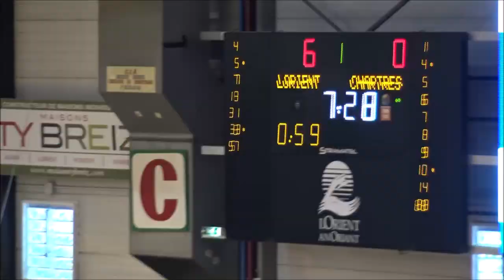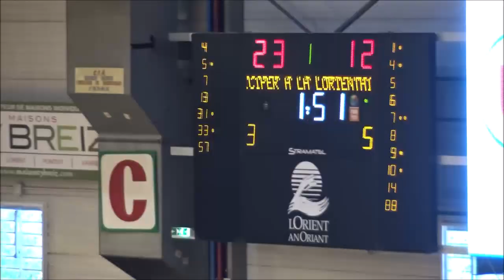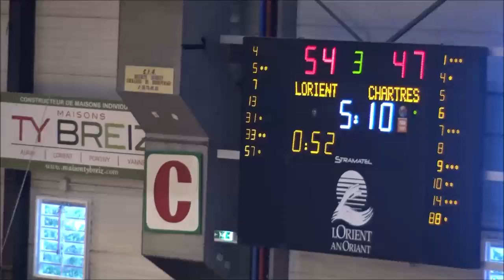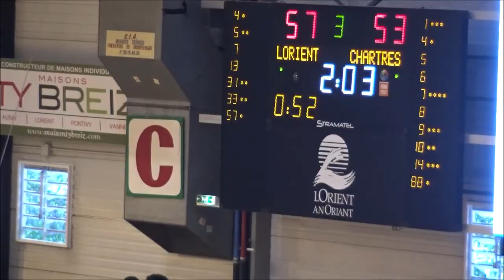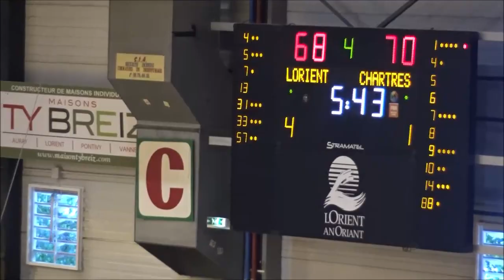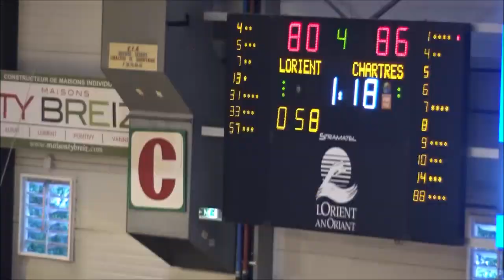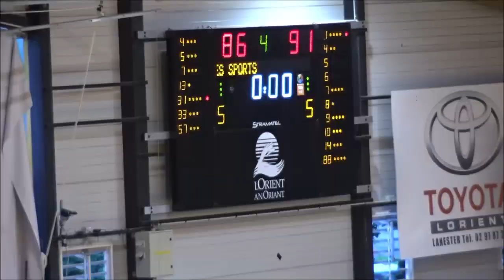CEP LORIENT VS CHARTRES JUIN 2018 FINALE PO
Match  de folie , une salle  bondée ,  une ambiance digne des grands soirs d'antan